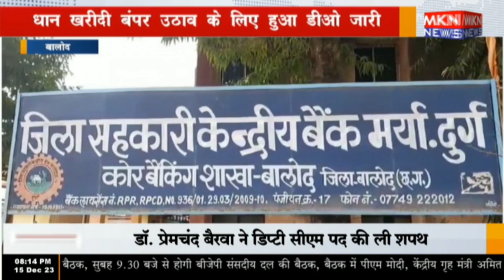बालोद - धान खरीदी बंपर उठाव के लिए हुआ डीओ जारी